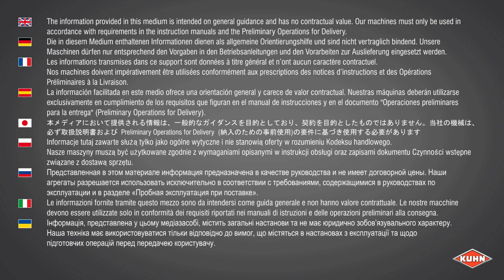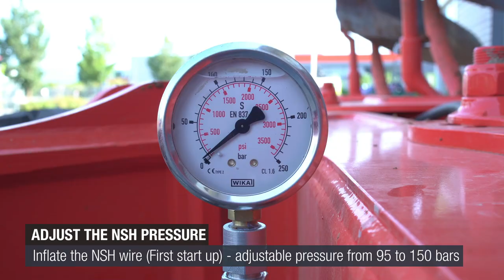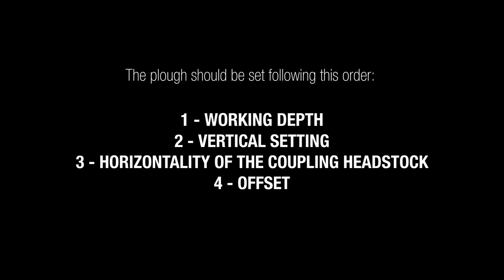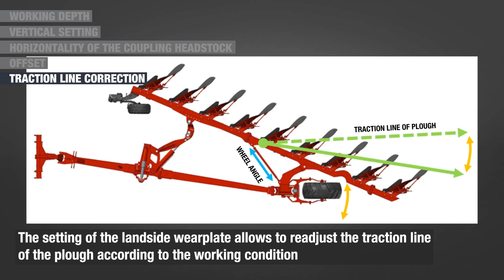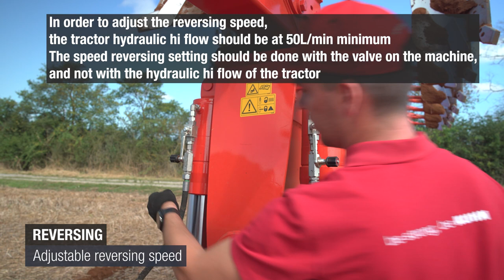KUHN - MULTI-LEADER XT: Semi-mounted plough start-up and settings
Designed for contractors and large-scale cereal farms with difficult conditions, the MULTI-LEADER XT is dedicated to tractors from 200 to 500 hp combining manoeuvrability at work and endurance.

Available from 7 to 9 bodies in both furrow and on-land versions, it is compatible with a trailed implement arm to optimise your work.

With spring ploughing approaching, it is now time to get the ploughs out and review the essential steps of setting up and preparation. To help you with these steps, we have made a video on how to start up the MULTI-LEADER XT plough.

From the adaptation to the tractor to the adjustment of the plough's offset, you will learn all the secrets for a good ploughing under the most extreme working conditions.

In addition, settings have been optimised to minimise time wasted: plumb, offset, depth, tool-free skimmers (patented by KUHN).